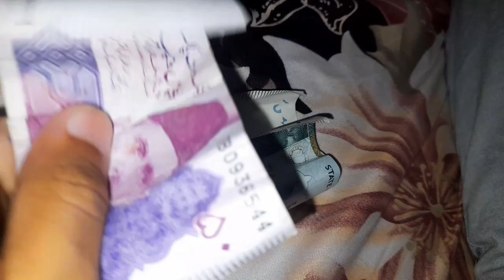Bakray tang karte hai | Abdullah Ansari | Abdullah YouTubewala | Bakra Eid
Bakray tang karte hai.